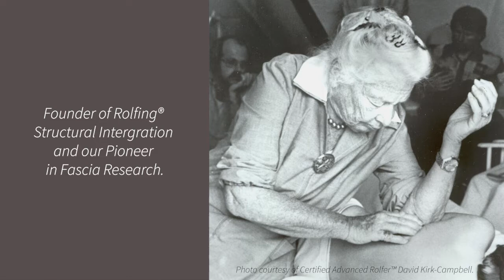Commemorating 125 years of Dr Ida Rolf with Russell Stolzoff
This is our last video in our 'Commemorating 125 years of Dr Ida Rolf' series, we hope you enjoyed the lovely words from our Faculty.

This video features Russell Stolzoff and he also talks about how Dr Ida Rolf inspired his life and how Rolfing® is relevant in the 21st century. The link to the video is in our Bio.